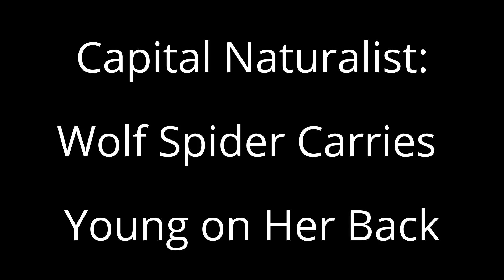Capital Naturalist: Wolf Spider Carrying Young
A female Wolf Spider carries its new born young.